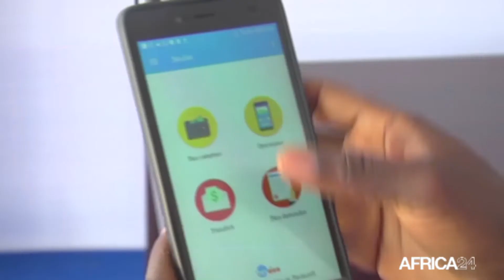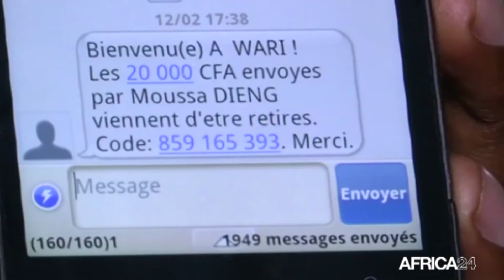Togo, Les services financiers mobiles atteignent désormais 62% de la population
Economie, La pénétration des services financiers mobiles a connu une hausse de 7% en moins d’un an dans le pays.